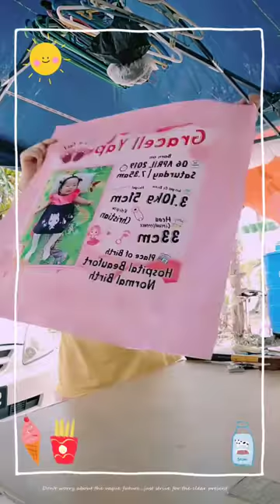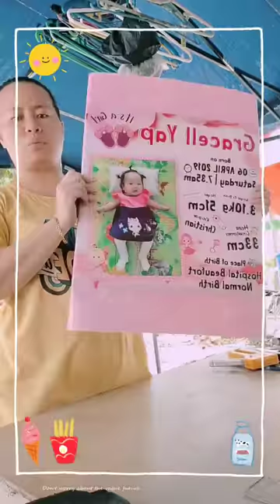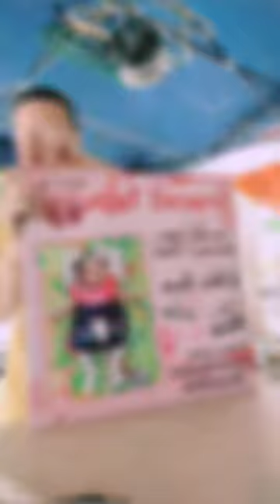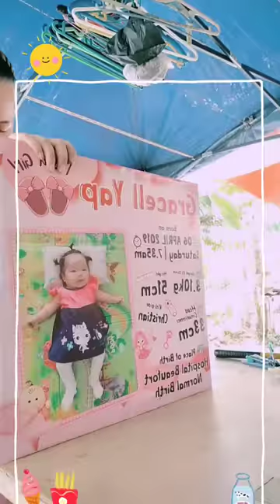DIY Bio Frame Baby - CANVA PHOTO